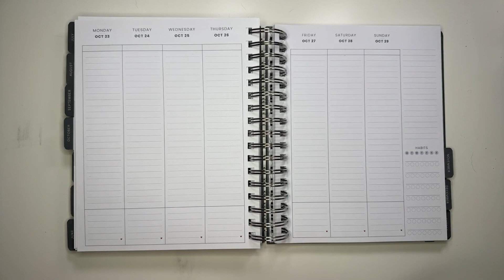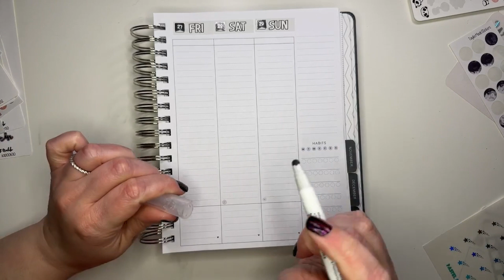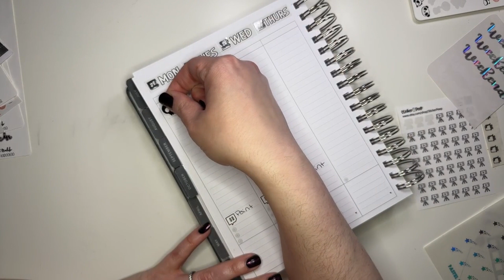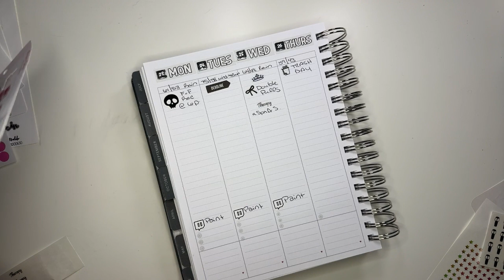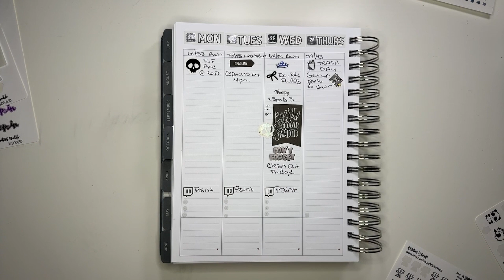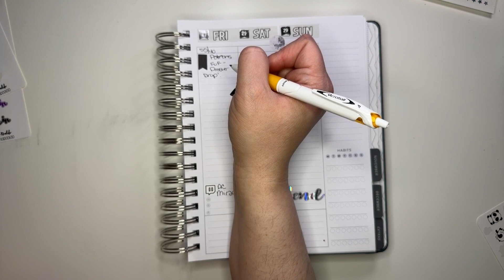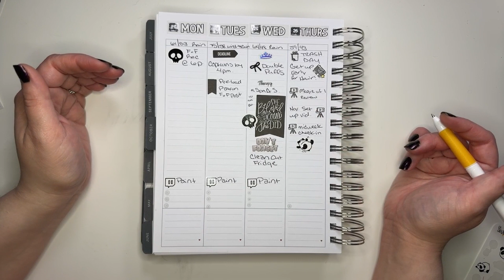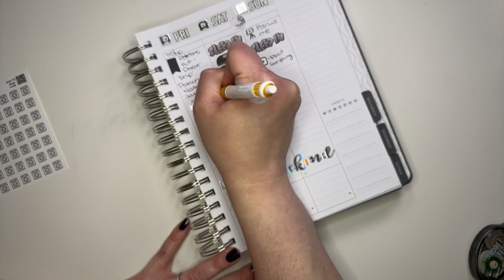PLAN WITH ME | October 23-29, 2023 Weekly Setup - MakseLife Vertical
Join me as I set up October 23-29, 2023 in my MakseLive Vertical Planner

This is a wild week for me with a year long passion project finally releasing. I'm in full blown panic mode.

Check out my live-streamed content on Twitch where I am a Mini Painter, Gamer, and TTRPG Performer!

You can catch VODs of my Twitch content and find links to all the TTRPG Actual Plays I've been involved with here on YouTube @AwkwardishPanda

Social media is a mess these days. You can find me @AwkwardishPanda pretty much everywhere. Here is the list of places where you can find me with links (if available):

- I play Tiffany Anne Tate, The Spellslinger in Fiends of Fairwick, a Monster of the Week Campaign launching November 1st. You can watch our previous one-shots leading up to the campaign

- I play Madame Marie Nicolette De la Cour in Tears of the Rose, a Blue Rose Campaign airing live on Greater Restoration’s Twitch channel Monday nights at 7 pm Central and you can watch the replays here on YouTube

Looking for exclusive content, sneak peeks, or another avenue to support me and my work?

And don’t forget to check out for my blog, shop, merch, custom orders, and more!